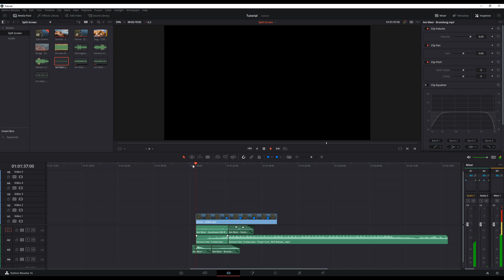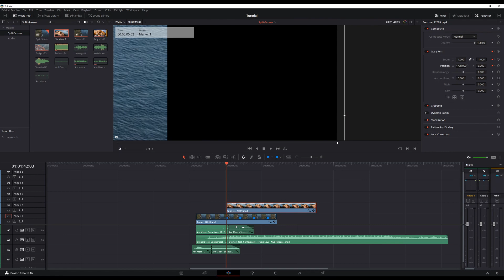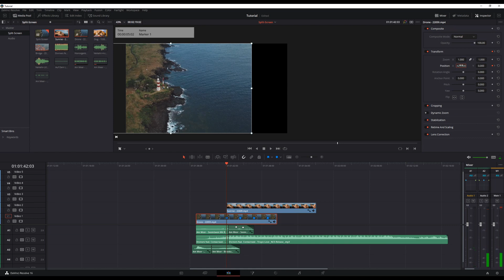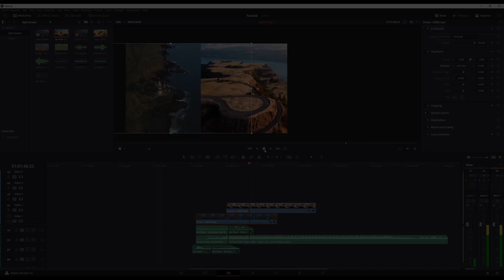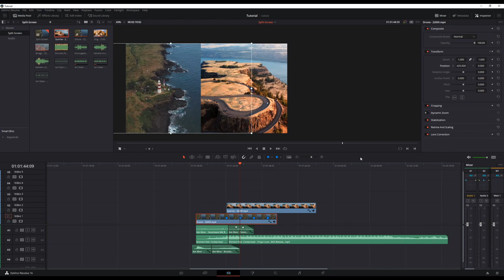Tutorial: Animierter Split-Screen in DaVinci Resolve 16 | Deutsch (German)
In diesem Video zeigen wir euch, wie ihr ganz einfach animierte Split-Screens oder auch nur normale Split-Screens erstellen könnt.